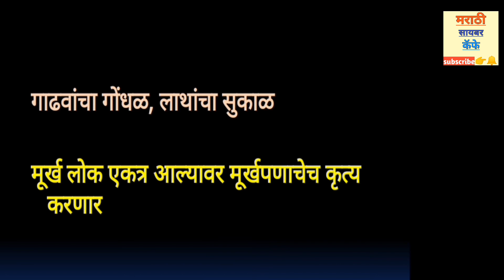मराठी म्हणी व त्यांचे अर्थ ! भाग- ५ ! स्पर्धापरीक्षांमध्ये हमखास विचारले जातील अशा म्हणी !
मराठी सायबर कॅफे या युट्यूब चॅनल वरील नवीन व्हिडीओ मध्ये सर्व मित्रांचे पुन्हा एकदा मनापासुन स्वागत !!!
MPSC मार्फत निघालेल्या भरतीचा अभ्यास करूया आणि वेळेचा सदुपयोग करुया.
आमच्या चॅनेलवरील स्पर्धापरीक्षांमधील अभ्यासक्रमावरील आधारित व्हिडीओज नक्की बघा.

आपल्या चॅनेलवरील सदर व्हिडीओ मध्ये स्पर्धा परीक्षांमध्ये नेहमी व हमखास विचारल्या जाणार्या म्हणी व त्यांचे अर्थ यासंबंधी माहिती दिलेली आहे. कारण यासंबंधी प्रश्न हे स्पर्धापरीक्षांमध्ये हमखास विचारले जातात.
ते व्हिडिओज बघण्यासाठी खाली दिलेल्या लिंकवर क्लिक करा 👇👇👇
मराठी म्हणी व त्यांचे अर्थ ! स्पर्धापरीक्षांमध्ये हमखास विचारले जातील अशा म्हणी !
व्हिडीओ पाहाण्यासाठी खाली दिलेल्या लिंकवर क्लिक करा.

चॅनेलला सबस्क्राईब करा आणि बेल आयकॉनला प्रेस करा . हे व्हिडिओचे भाग स्पर्धा परीक्षा देणाऱ्या तुमच्या अधिकाधिक मित्रांपर्यंत शेअर करा . आम्ही आमच्या चॅनेलवरुन व्हिडीओ च्या माध्यमातुन स्पर्धा परीक्षांसाठी उपयुक्त असणारे अधिकाधिक साहित्य घेऊन येण्याचा प्रयत्न करु.